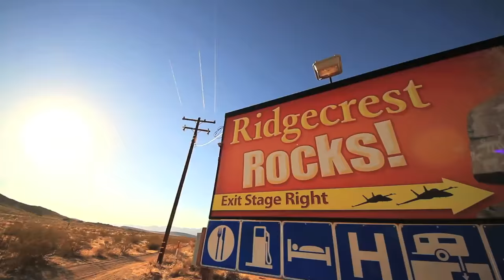Desert Rat: Danny Connor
Danny Connor has been bombing hills before you saw it on the X-Games and is still ripping today. Follow Danny as he heads back to the hills that got him started.